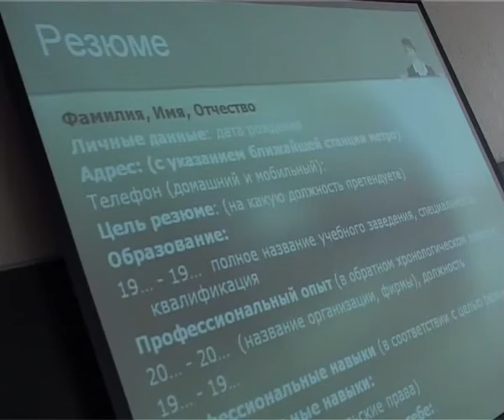Мастер -- класс «Твоя успешная карьера»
Студенты Российского Университета Дружбы Народов посетили мастер -- класс «Твоя успешная карьера», организованный Центром активных программ содействия занятости молодежи РУДН совместно с департаментом труда и занятости населения города Москвы. Организаторы встречи рассказали учащимся о ситуации на рынке труда в столице.